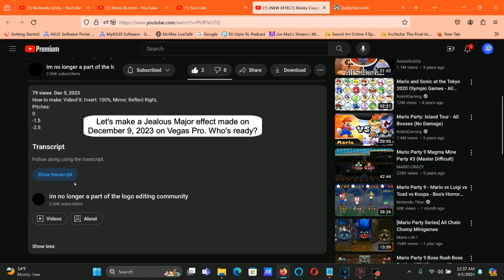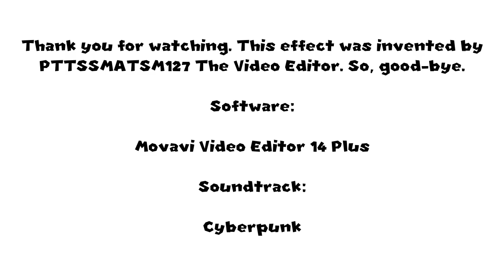How To Make Jealous Major On Vegas Pro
How To Make Jealous Major:

(VideoFX)

1st: Invert - (Default) or 100% Inversion

2nd: Mirror - Reflect Right

(AudioFX)

elastique
Efficient

0
-1.5
-2.5

(NEW EFFECT) Klasky Csupo in Jealous Major